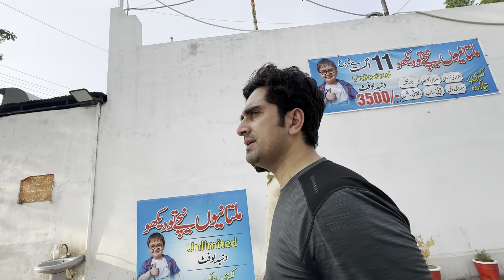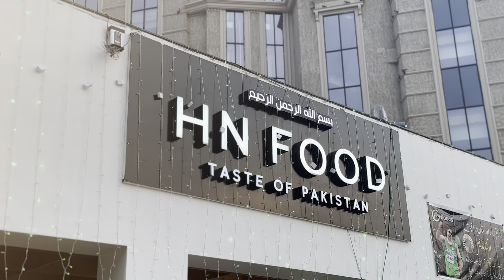Multan Restaurant Me Buffet Start | Sub Kuch Khair Khairyat Se Hu Gya | Vlog 105